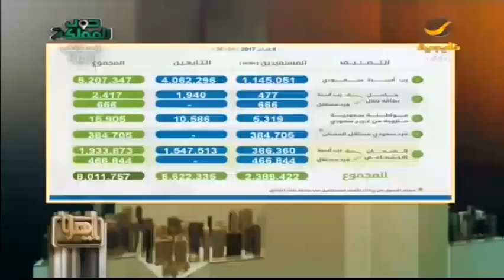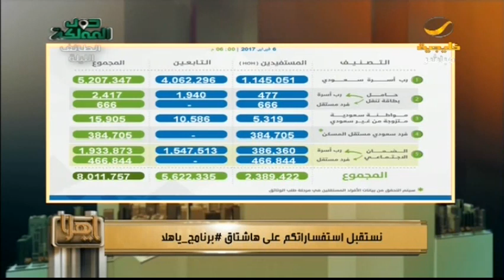العصيمي في برنامج ياهلا: هكذا سيتم تحديد الشرائح المستفيدة من حساب المواطن